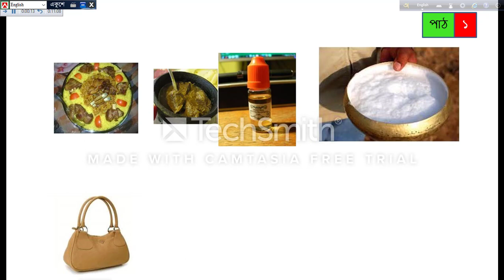Islamic history & culture 1st ।।১ম অধ্যায়।।৩য় পর্ব।।বিষয় কোড ২৬৭। উটকে মরুভমির জাহাজ বলা হয় কেন?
ইসলামের ইতিহাস ও সংস্কৃতি ১ম পত্র।।১ম অধ্যায় প্রাক ইসলামি আরব।।২য় পর্ব।।বিষয় কোড ২৬৭।।  মরুভমির জাহাজ বলা হয় কেন?
পরবর্তি ক্লাস রাণি গাছ বলা হয় কাকে,কেন?